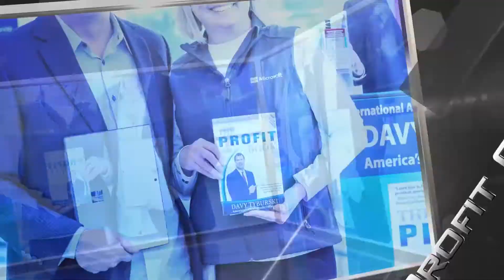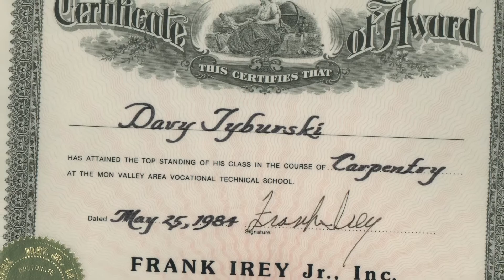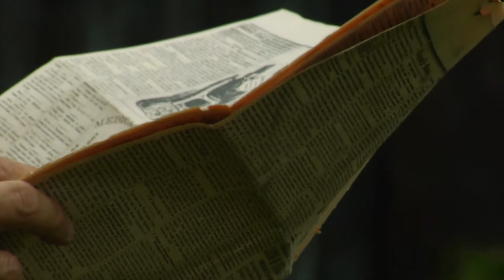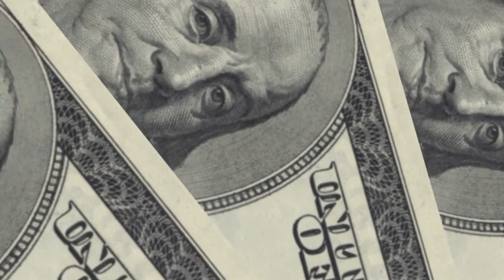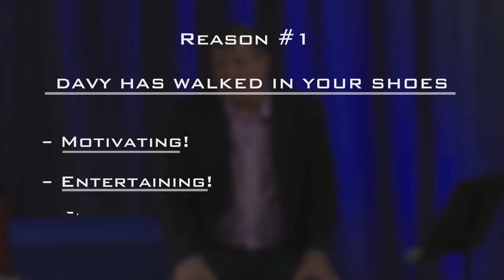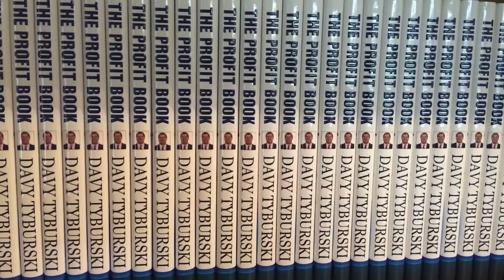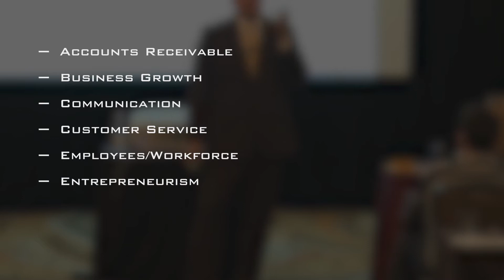Austin Keynote Speaker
Watch this new video to get more information on your Austin Keynote Speaker. This video is quick and gets right to the point about your Austin Keynote Speaker.